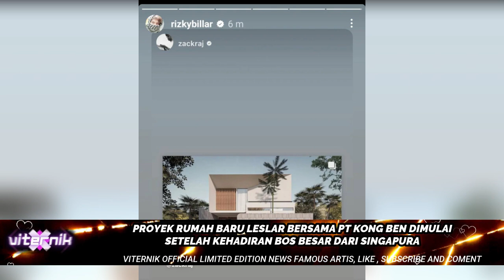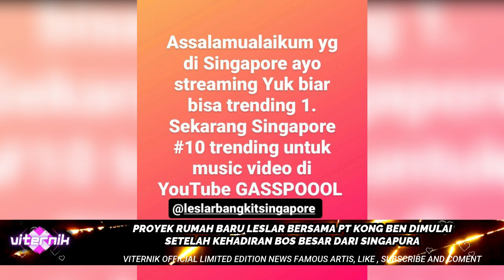PROYEK RUMAH BARU LESLAR BERSAMA PT KONG BEN DIMULAI SETELAH KEHADIRAN BOS BESAR DARI SINGAPURA